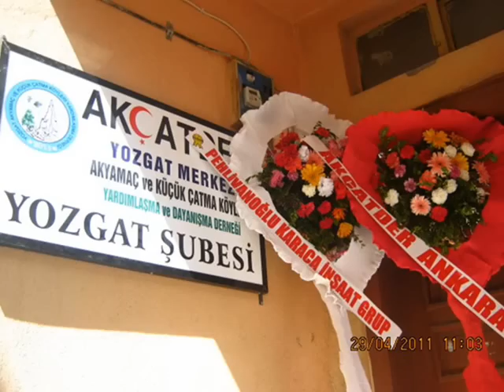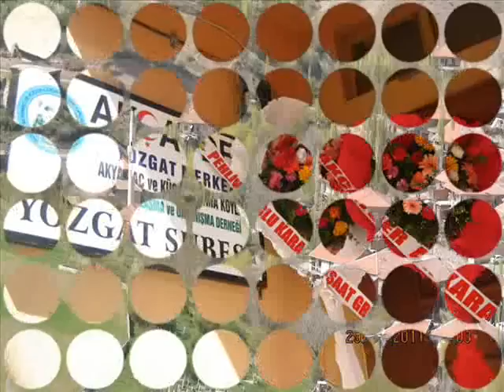11 AKYAMAÇ KÖYÜ TANITIM FİLMİ 02